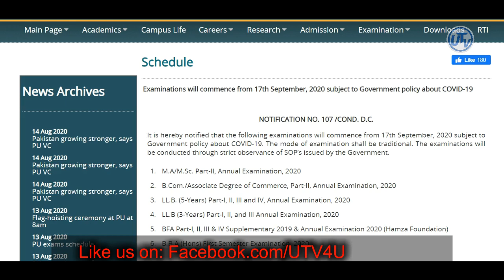PU Exams Date of BA BSc Part 1 and 2 Annual Exams 2020 | BCOM Exams | MA MSc Exams | LLB Exam | BFA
Is video mein ap ko btaya jaay ga k punjab univeristy k tamaam exams ki date. So watch the video till end.